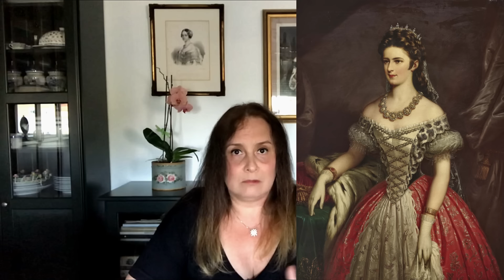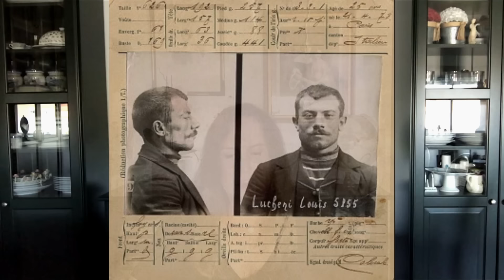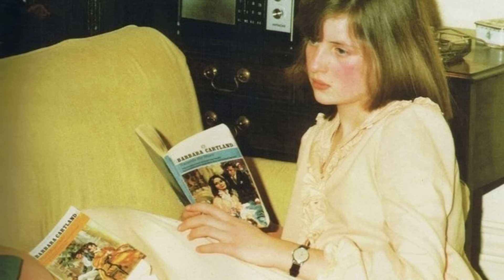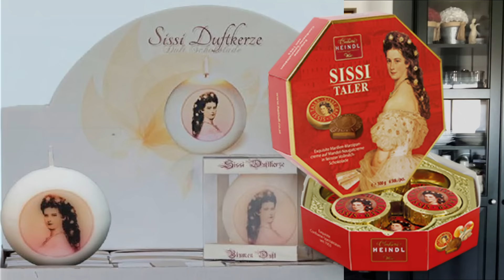Sissi: Tudo o que você sempre quis saber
Para saber mais sobre Sissi e a dinastia dos Habsburgos, já está à venda o livro "Sissi e o último brilho de uma dinastia" de Paulo Rezzutti e Cláudia Thomé Witte. O livro traz informações detalhadas e uma grande variedade de imagens históricas. O leitor é guiado por uma trama real de drama e esplendor, lançando luz sobre os Habsburgos – cuja história se entrelaça à do Brasil. A o livro desfaz mitos sobre sua integrante mais ilustre e cativante.
À venda nas melhores livrarias físicas.